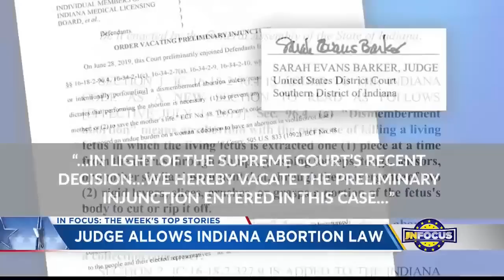IN Focus: Indiana lawmakers meet with VP; President signs action on abortion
The battle over abortion continues in Indiana and across the country. President Biden took federal action on the issue this week, signing an executive order to preserve certain abortion rights. It all comes in the wake of the landmark ruling from the Supreme Court to overturn Roe v. Wade.